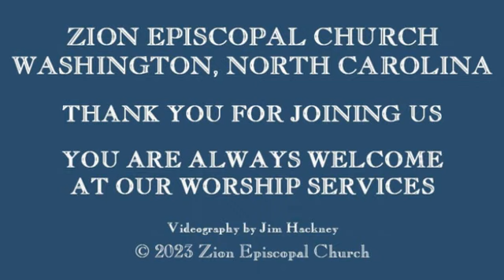Zion Church Worship Service, 6-18-2023, Neale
Zion Episcopal Church, Washington, NC, Third Sunday after Pentecost, 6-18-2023, Sermon by the Rev'd. Alan Neale